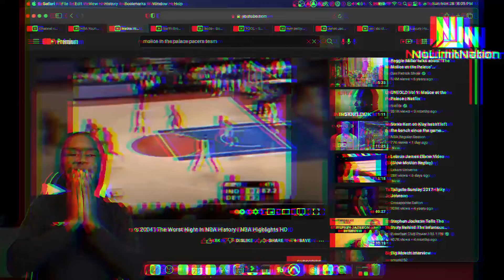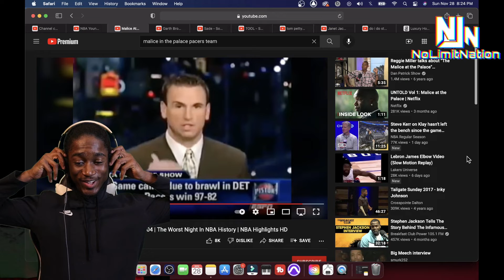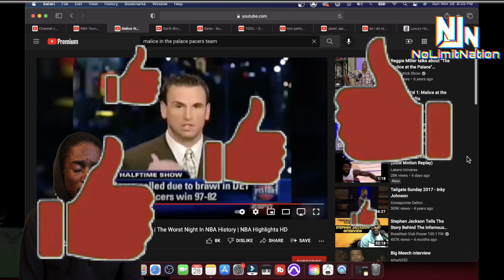Malice At The Palace - Pistons vs Pacers 2004 | The Worst Night In NBA History|REACTION!!!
Send Something‼️
Antoine Thomas
Portage,IN 46368

nolimit twon
music reactions
eminem reactions
reactions
rap reaction
hip hop reaction
rock reaction
pop reaction
soul
rnb
r&b
jazz
first time hearing
funny reaction
reaction
breakdowns
funny videos
eminem reaction
beastie boys reaction
eminem zeus reaction
bee gees reaction
bob dylan reaction
righteous brothers reaction
nba youngboy
drake
steve perry
righteous brothers
country reaction